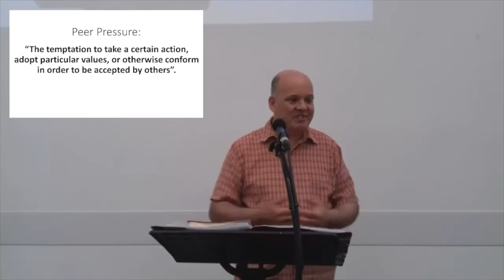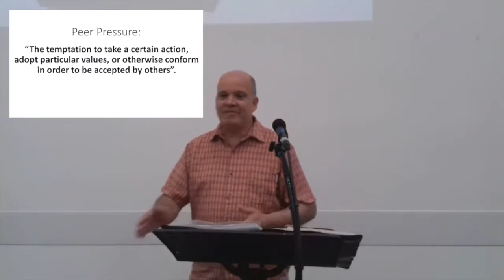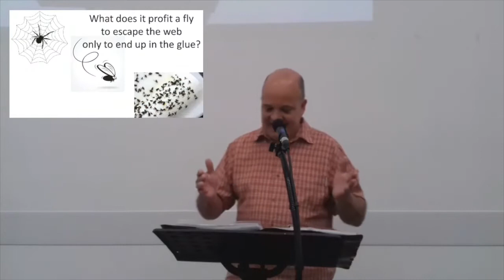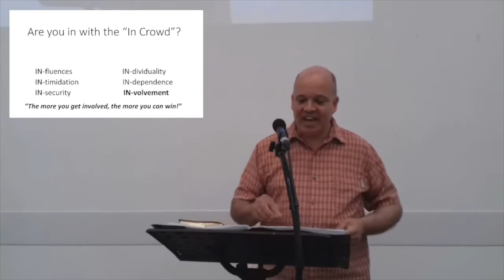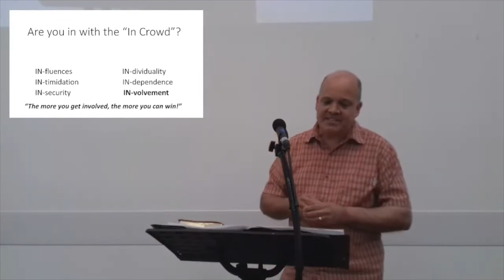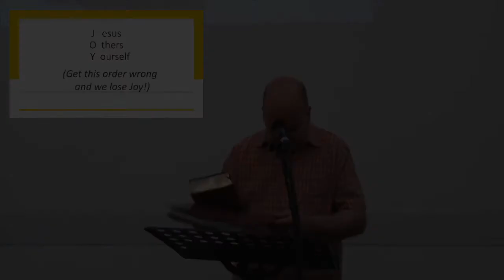DCC | Jonathan Greening | Giving in to peer pressure